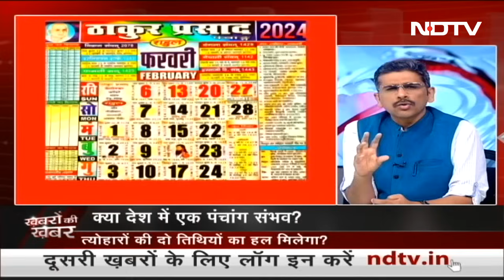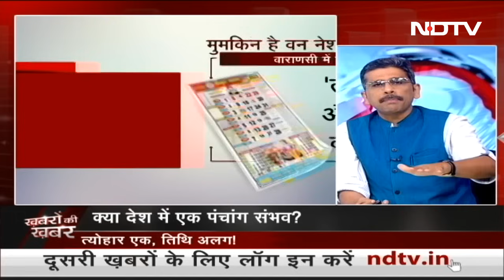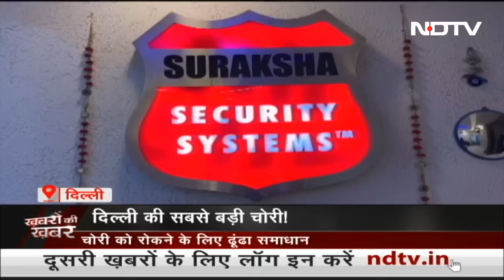Maneka Gandhi के आरोपों पर ISKCON के भक्तों ने भेजा 100 Crore रुपये का Notice | Khabron Ki Khabar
Maneka Gandhi Vs ISKCON Row: इस्काॅन (ISKCON) पर मेनका गांधी (Maneka Gandhi) के आरोपों से सनसनी मच गई है. इस्काॅन ने इन आरोपों को गलत बताया है. वहीं उससे जुड़े भक्तों ने मेनका गांधी को 100 करोड़ रुपये का नोटिस भेजा है.